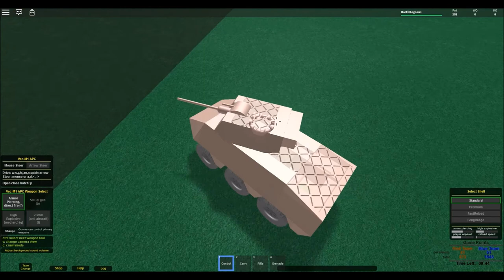Roblox Armored Patrol: Playing With Tanks!?!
In this episode I play Armored Patrol a game like domination while using heavy military equipment.